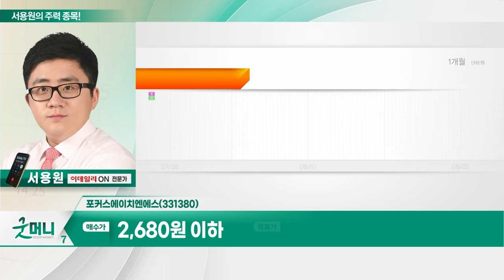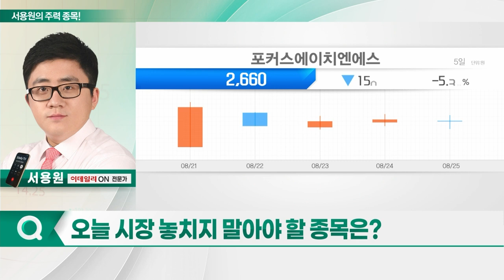모베이스전자, 포커스에이치엔에스, 코스맥스, 홈센타홀딩스_서용원의 주력 종목 (20230828)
1. 모베이스전자(012860)
2. 포커스에이치엔에스(331380)
3. 코스맥스(192820)
4. 홈센타홀딩스(060560)

- 자동차용 전자·전장 부품 제조 및 판매
- 사우디 시어모터스와 에어백 관련 핵심 부품 공급 계약
- 해외 고객사와의 계약 확대
- 실적 성장세 확대
- 글로벌 부품업계 톱티어 목표

포커스에이치엔에스(331380)
- 보안용 카메라 및 저장장치 등 개발·판매
- 잇따른 묻지마 범죄… CCTV 설치 확대 전망
- 고객 상황에 맞춘 솔루션 제공 가능
- 기업·공공시설·가정 등 사업 확대 추세
- 일목 균형표 기준선 전후 단기 트레이딩 전략

- 세계 최대 화장품 ODM 전문 업체
- 中 유커 유입 따른 매출 증가 기대
- 전고점 돌파 기대감